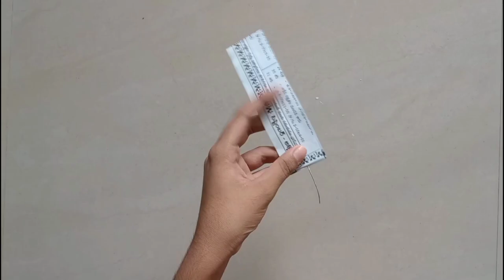Backdrop decoration idea for Pooja||mini backdrop decoration||Artificial banana tree for backdrop